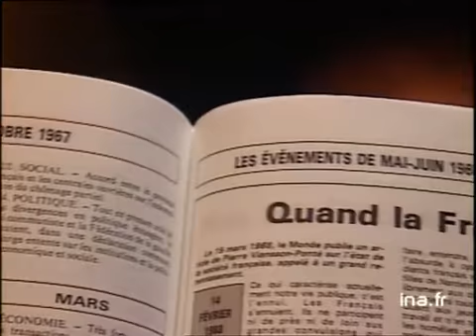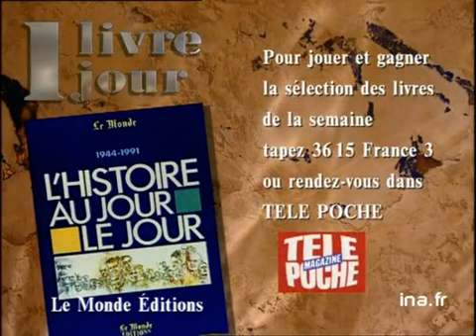Le Monde : L'Histoire au jour le jour 1944-1991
19 decembre 1992
Olivier BARROT présente le livre "L'histoire au jour le jour 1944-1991" paru aux éditions Le Monde. Images d'archive INA